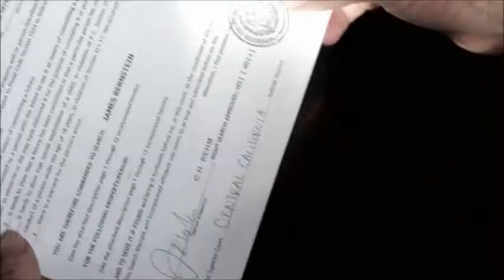My Dirty Little Secrets Clip